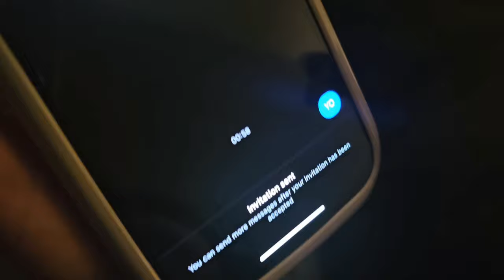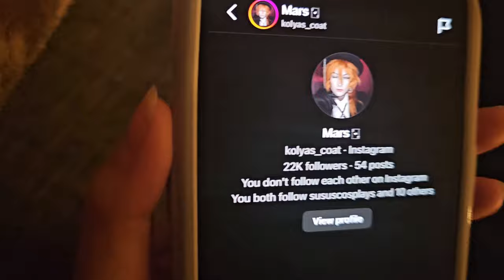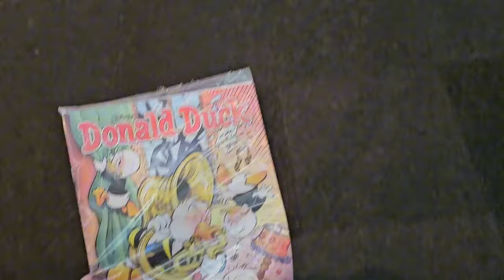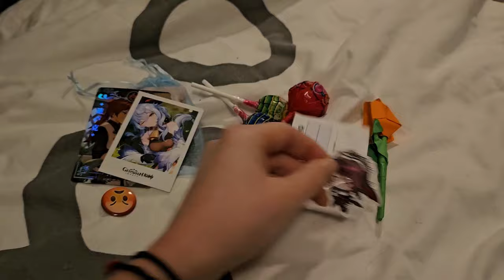Heroes Made In Asia (HMIA) Vlog 2024!